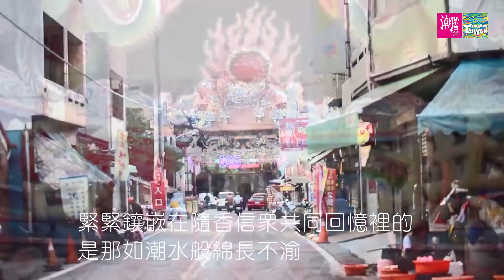愛如潮水 《潮台灣》